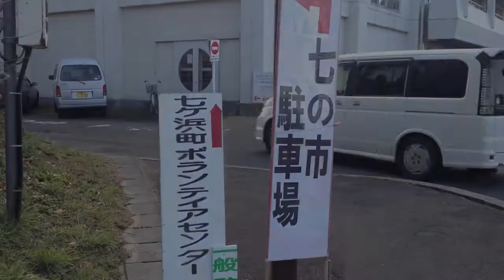七の市、一周年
毎度おなじみの七ヶ浜町、七の市商店街におじゃましました。今朝は一周年記念と歳末大売り出しも兼ねて賑やかでした。駐車場にはたくさんの車が入っており、カニ汁や焼きそばなど温かいものをつまみながら新鮮な野菜や魚介、漬物などをお買い物されていました。午後からはパンダの剥製が来たり、豪華な景品が当たる抽選会が催されました。景品をざっと見せていただいたところ、大人用の防災頭巾（意外とレアなのだそうです）や湯たんぽなど防災グッズがたくさんあったり、暖房用品や玄米などの食料品は県内外からの支援や協賛品でバラエティに富んでいました。他にもイケメンサンタクロースがお菓子を配っていたり、射的やミニ４駆サーキットがあったりと子どもが飽きない出店もありました。
今回は岡山県から来ていただいているボランティアさんがいらっしゃったので少しお話しを伺いました。きっかけは学生ボランティアで、社会人になってから再訪されていたとのことでした。
震災以降にこのようなありがたいご縁ができていくのは本当にありがたいことだと思います。